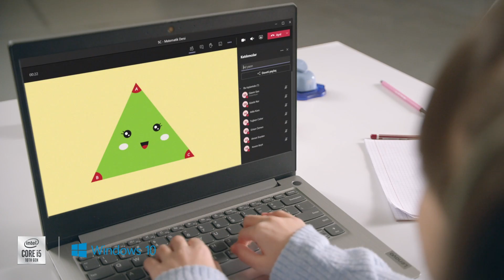Dersleri Piksel Piksel Değil Pırıl Pırıl İzlemek İstiyorsan Çare Yeni Bir Bilgisayarda!